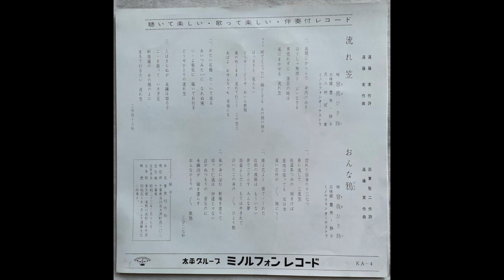曾我ひさ路 おんな鴉 Soga Hisaji/Onna-Garasu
作詞　周東敬二　作曲　遠藤 実
1965/10　ミノルフォンレコード
Lyrics:Syuto Keiji/Composed:Endo Minoru
Oct.1965 Minoruphone Records